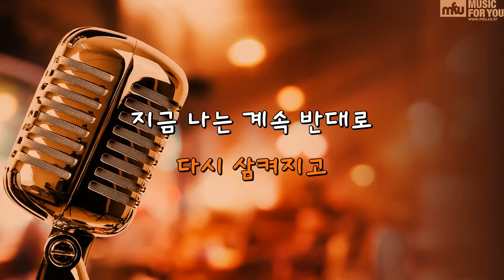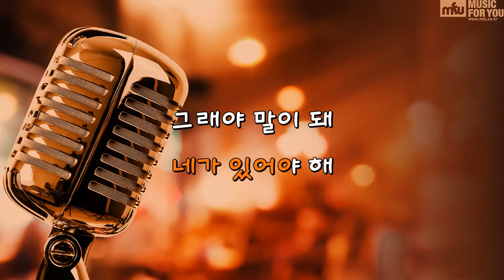이 소설의 끝을 다시 써보려 해 - 장화 신고 노래할 고양 (Instrumental & Lyrics)